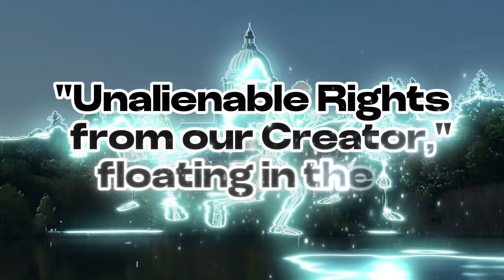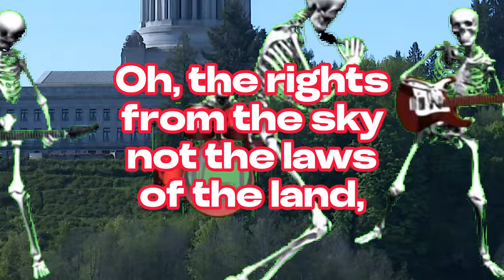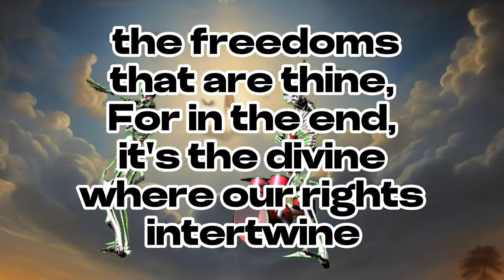Elevating the FIGHT for FREEDOM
A rousing anthem that champions the timeless battle for freedom and individual rights, inspired by the philosophical ideals of John Locke and the revolutionary spirit of Thomas Jefferson. The song celebrates the belief in divine rights over governmental control, echoing the sentiments of America's founding fathers and resonating with the hearts of modern-day patriots. It's a call to remember that true liberties are not granted by the state but are inherent and sky-born, as reflected in the stirring chorus and soul-stirring verses. This music video is a visual tribute to the brave souls who dare to dream of a world where freedom is unbound and democracy prevails.

Created with Suno AI, Pika.art